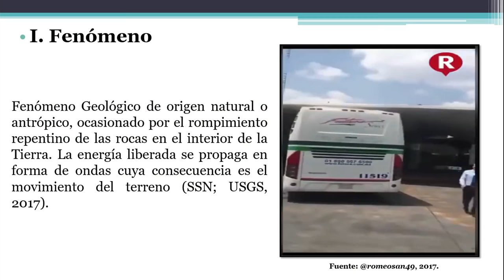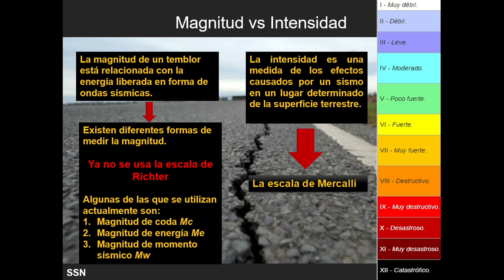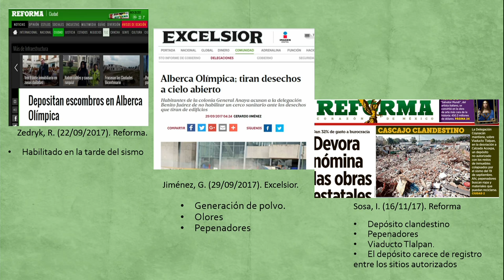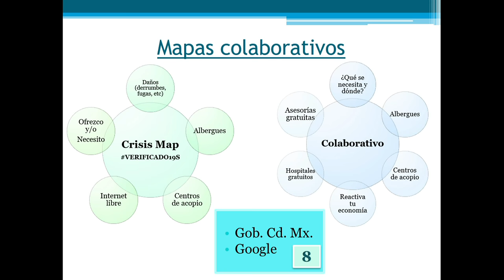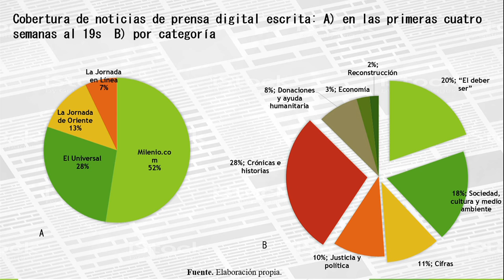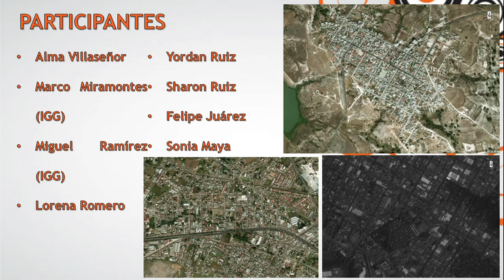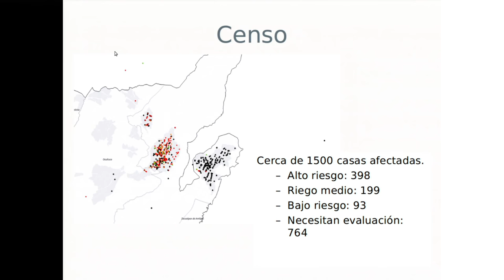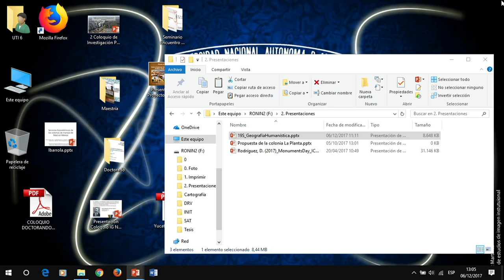Seminario: Encuentros y recuentos del sismo 19S - IGg UNAM